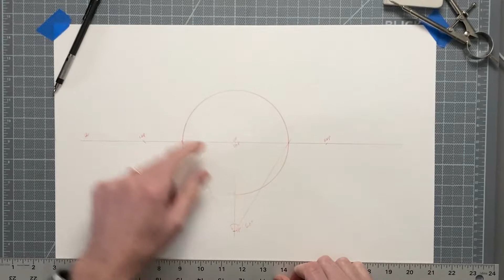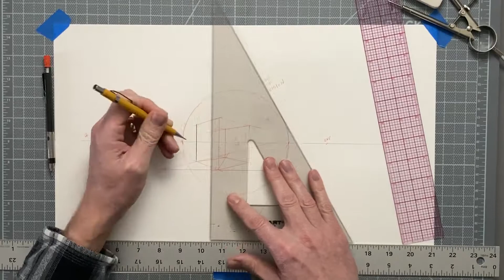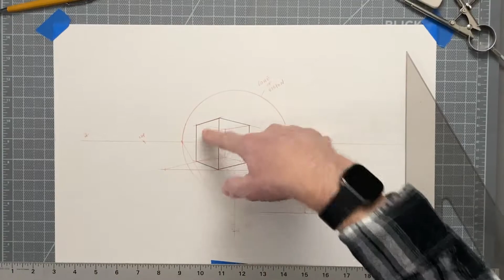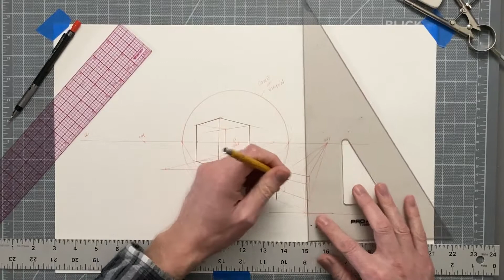Perspective - Cone of Vision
This video explains the concept of the cone of vision in linear perspective.